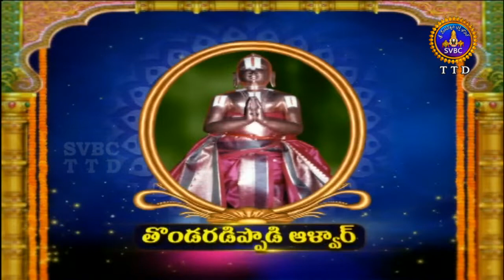Alwar Srisukti | EP 2148 | 21-05-18 | SVBC TTD